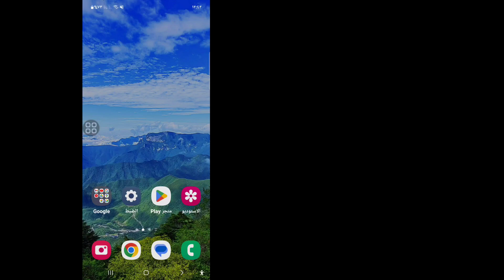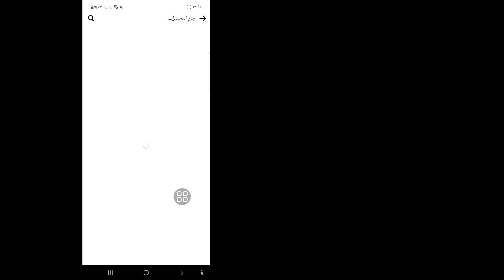모든 Facebook 친구를 한 번에 삭제하는 방법(업데이트) | 한 번의 클릭으로 모든 Facebook 친구의 친구 해제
모든 Facebook 친구를 한 번에 삭제하는 방법은 다음과 같습니다. 이 오류는 한 번의 클릭으로 모든 Facebook 친구의 친구를 해제하는 방법으로 검색됩니다. 이번 영상에서는 한 번의 클릭으로 모든 페이스북 친구를 삭제하는 방법을 보여 드렸습니다.

🔍귀하의 쿼리:
페이스북 친구 한꺼번에 삭제하는 방법
모든 페이스북 친구 친구 해제
모든 페이스북 친구를 친구 해제하는 방법
한 번의 클릭으로 모든 페이스북 친구를 친구 해제하는 방법
페이스북 친구 모두 삭제
페이스북 친구 삭제
한 번의 클릭으로 모든 페이스북 친구를 삭제하는 방법
페이스북 친구 한꺼번에 친구관계 끊는 방법
페이스북에서 모든 친구를 한 번에 친구 해제하기

찾아주셔서 정말 감사드립니다. 더 많은 소셜 미디어와 기술 동영상을 구독하는 것을 잊지 마세요! 귀하의 지원에 감사드립니다